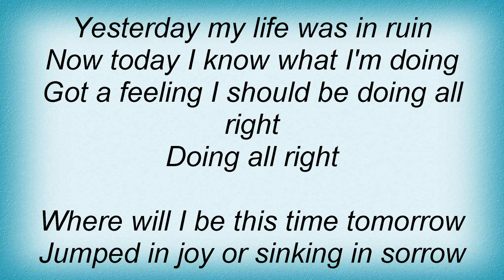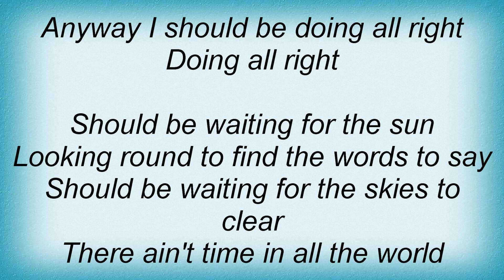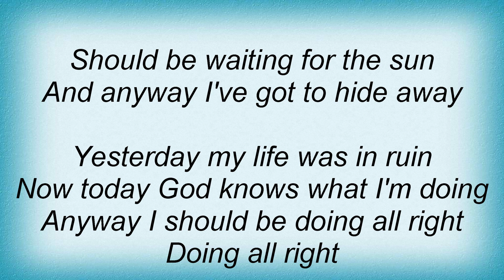19620 Queen - Doing All Right Lyrics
19620 Queen - Doing All Right Lyrics